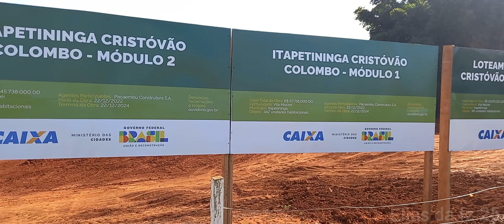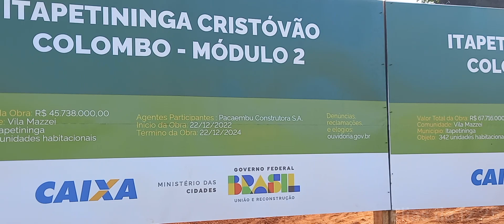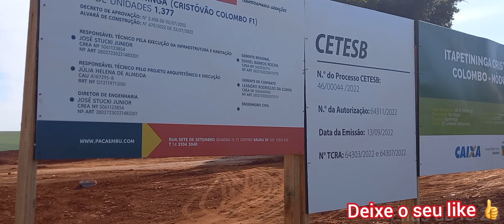Terraplanagem Novo bairro da Pacaembu em Itapetininga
Quer comprar uma casa ou um lote em Boituva-SP? entre em contato comigo 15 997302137 SOMENTE PELO WHATSAPP